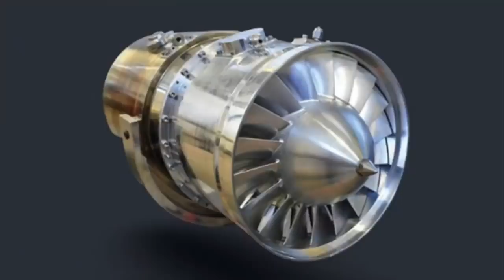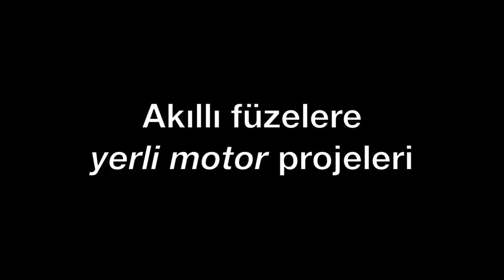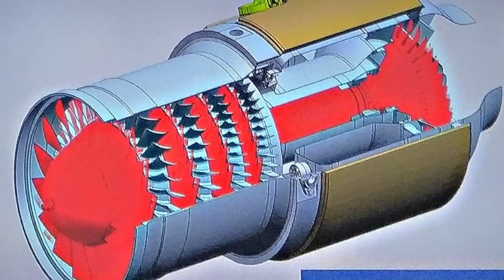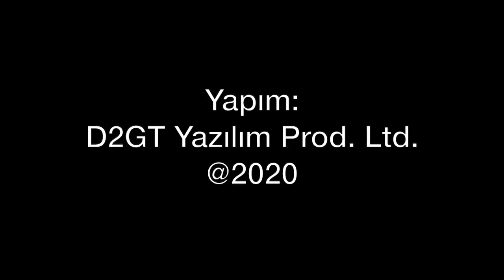Yerli füze motorları KTJ3200 ve TJ300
Kale'nin SOM için geliştirdiği KTJ3200 ve TEI'nin yerli Penguin Füzesi için geliştirdiği TJ300 ile ülkemiz yerli tasarım ve motor sanayiinde önemli bir adım attı. KTJ3200 ve TJ300'ün farkları neler? Tolga Özbek anlatıyor...
Videomuzun müziği, değerli takipçimiz Selçuk Çelebi tarafından hazırlandı:
Kanalı  @Ambient Music Selcuk Celebi   Eserlerine ulaşmak için: